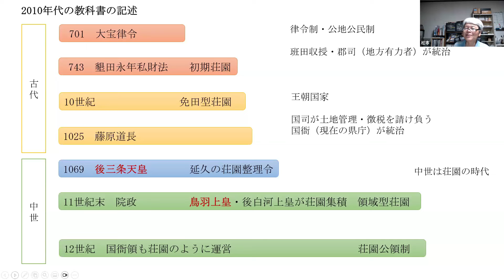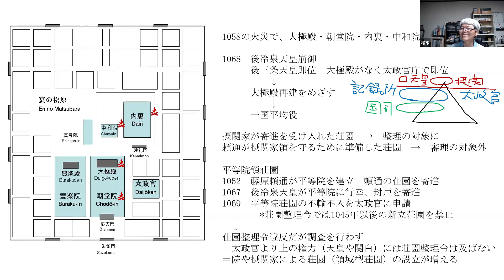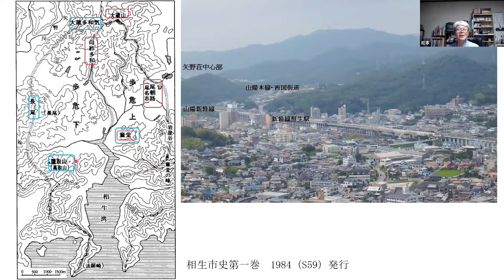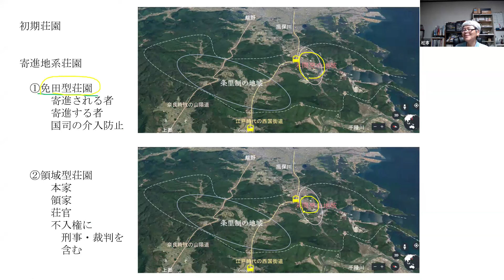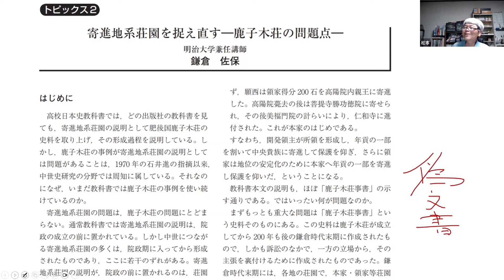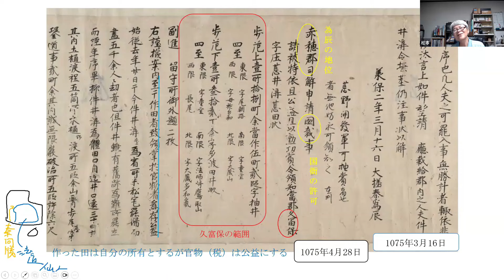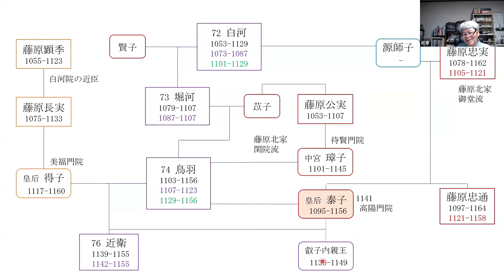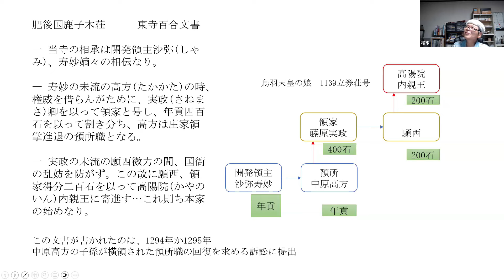鹿子木荘・矢野荘 具体例で荘園の設立を学ぶ 【高校生にもわかる荘園】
高校生にもわかる荘園の応用編。後三条天皇の荘園整理令・王家領矢野荘の成立・鹿子木荘は偽文書と、高校日本史のレベルを超えたテーマを高校生にもわかるように解説しています。
実教出版のサイトからダウンロードできます。